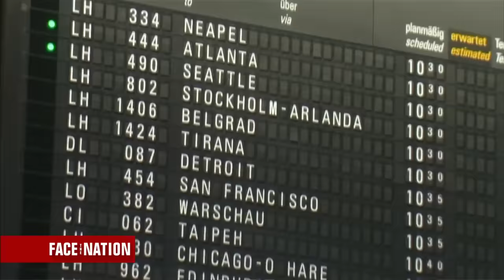After immigration ban, airports flooded with protesters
Airports servicing international flights across the country were flooded with protesters yesterday after visa and green card holders from the seven predominantly Muslim countries named in President Trump's immigration ban were denied entry.